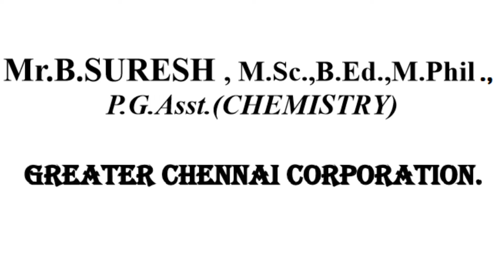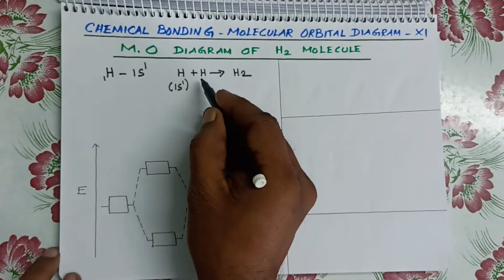CLASS XI | MO DIAGRAM OF H2 MOLECULE | CHEMICAL BONDING | PART 1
MOLECULAR ORBITAL DIAGRAM OF H2 MOLECULE | ELECTRONIC CONFIGURATION | BOND ORDER | MAGNETIC PROPERTY.

TEACHER : SURESH B